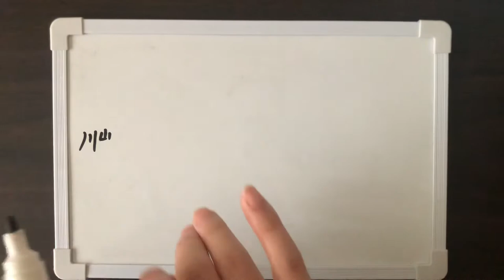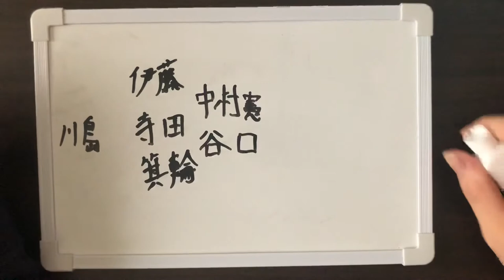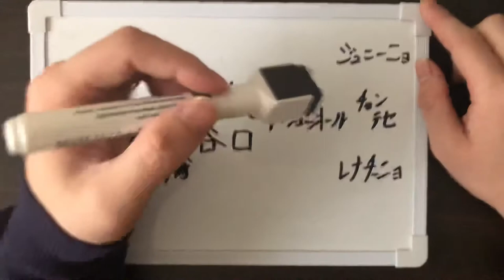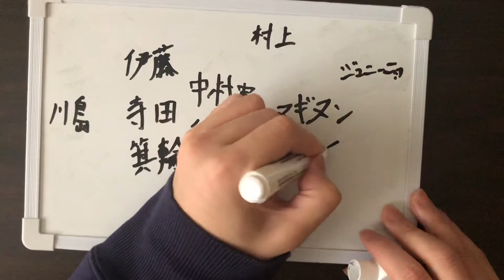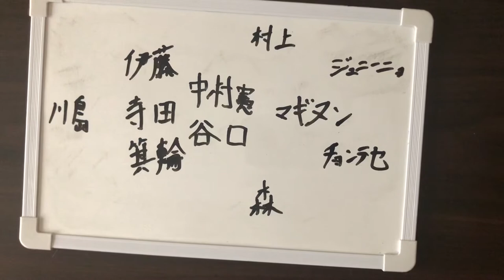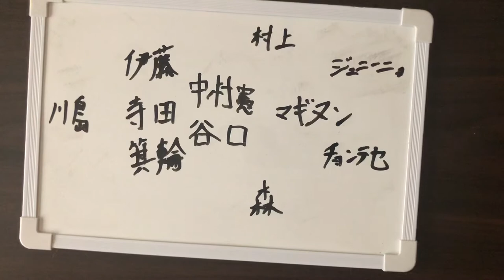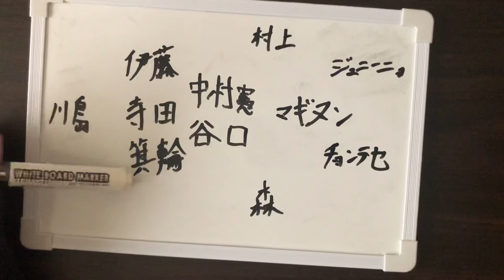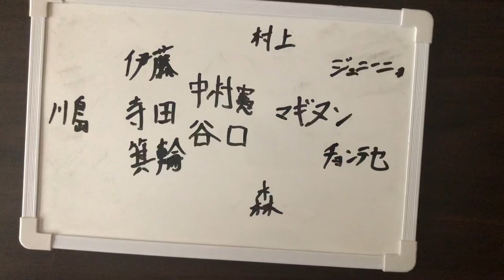関塚隆監督時代の川崎フロンターレについて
今回は2006年から2009年の関塚隆監督時代の川崎フロンターレのお話をしました。

良かったら最後まで見ていってください。
コメント何でも良いので頂ければありがたいです。